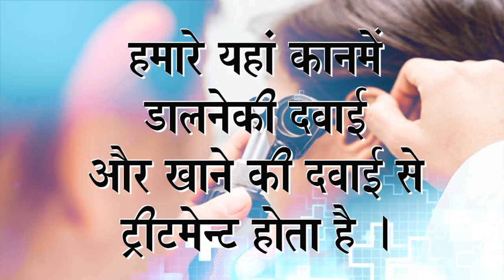Praveen Surana || Deaf Cure Center || Ahmedabad